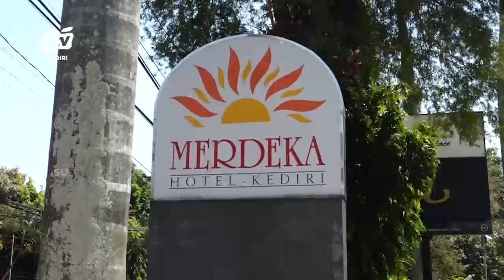Rapat Pembentukan & Evaluasi Jejaring Skrining Layak Hamil, ANC & Stunting DINKES Kota Kediri Seg 1